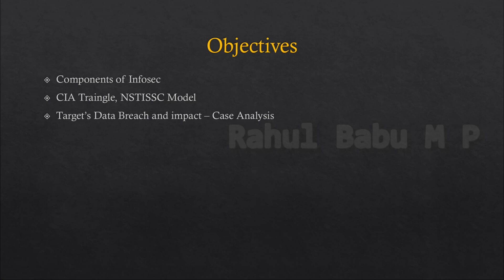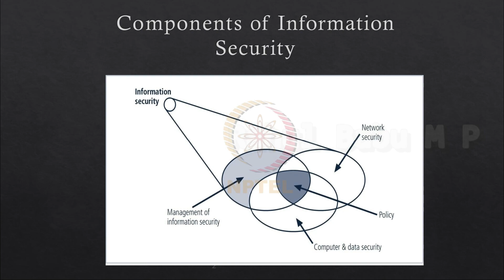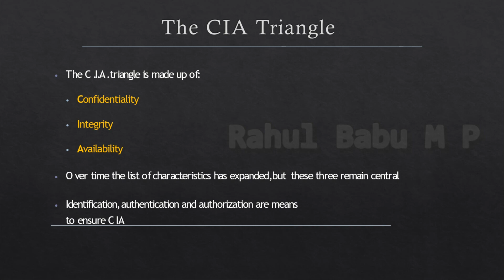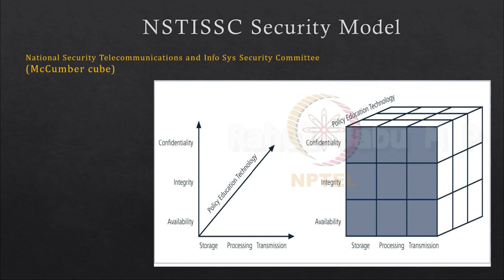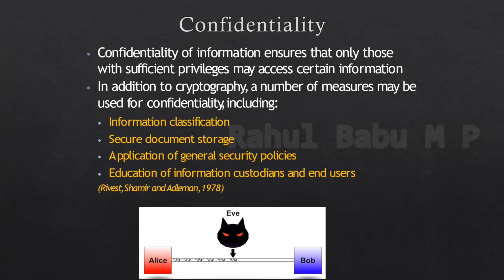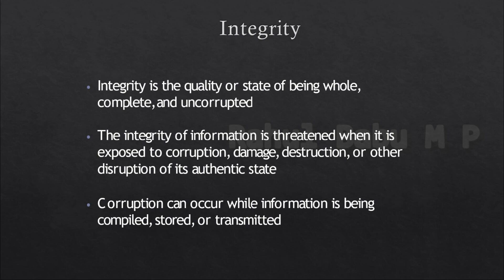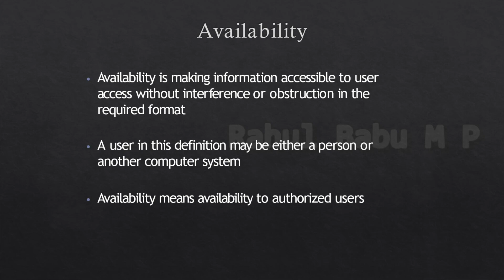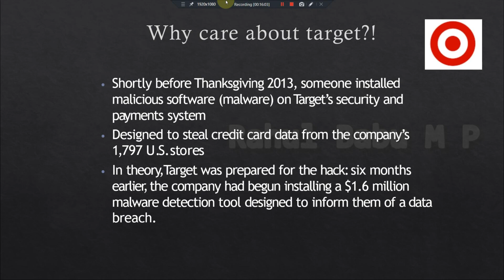Demystifying Cybersecurity: Protecting the CIA Triad | InfoSec Basics Explained | Tamil | MPR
Welcome to another empowering episode of "Rahul Babu m p"! In this educational video, we're diving deep into the world of cybersecurity to unravel the mysteries of the CIA Triad, the McCumber Cube Model, and the fundamental principles of information security.

🔒 Confidentiality: Learn how to keep sensitive information safe from prying eyes. We'll provide clear explanations and real-life examples of how confidentiality plays a vital role in safeguarding your digital assets.

🔐 Integrity: Discover the importance of maintaining data accuracy and trustworthiness. With easy-to-understand examples, we'll show you how integrity ensures that your information remains unaltered and reliable.

🌐 Availability: Explore why availability is the backbone of any digital service. We'll explain how to ensure that your systems and data are accessible when you need them, even in the face of unexpected challenges.

📜 Accountability: Understand the concept of accountability in the realm of cybersecurity. Learn how it fosters responsibility and transparency, and see why it's a cornerstone of effective information security.

🔑 Importance of Cybersecurity: Gain insights into why cybersecurity is no longer an option but a necessity in our digital age. Real-world scenarios will illustrate the critical role cybersecurity plays in protecting individuals, organizations, and society as a whole.

Join our instructor, Rahul, a passionate cybersecurity enthusiast with a wealth of knowledge and experience. Rahul founded this channel as a college student with a mission to foster tech education, facilitate learning, and nurture the tech community, especially in our regional language, Tamil. With his skills, expertise, and commitment, he's here to guide you through the fascinating world of cybersecurity.

Remember, together, we can build a safer and more secure digital landscape. Join us with the tagline, "Empowering Tech Brilliance - Join me with the Cyber Journey!"

🚀 Whether you're a cybersecurity enthusiast, an aspiring professional, or simply curious about the digital battlefield we navigate daily, this video is your gateway to comprehensive insights.

🔒 Prepare to fortify your knowledge and sharpen your cybersecurity awareness!

🔐 Let's champion a safer digital world together – tune in now! 🔐

Programming Basics (Algorithmic Concepts)

Ethical Hacking Series